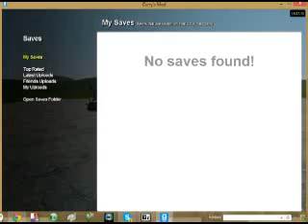swag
music is by foxy kirby smash